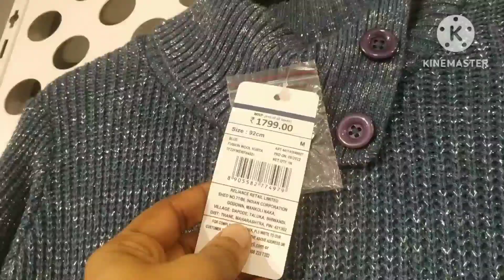2022 Last Vlog🥰|Shopping Krilo Bhut Time🛍|Simple Ke Bnua Biriyani 🍛|Rajniti Sab Nualilo|Rashmilife 💖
2022 Last Vlog🥰|Shopping Krilo Bhut Time🛍|Simple Ke Bnua Biriyani 🍛|Rajniti Sab Nualilo|Rashmilife 💖

    ✋Hi Friends
 Valne? Aji Moi Bosortor Xexor Vlog to Loi Ahiso. Axakriso Sai Val  Pab😘

    🙏Thanku watching my video 🙏